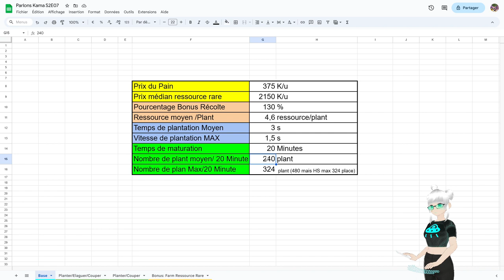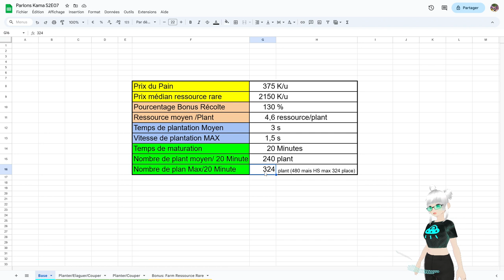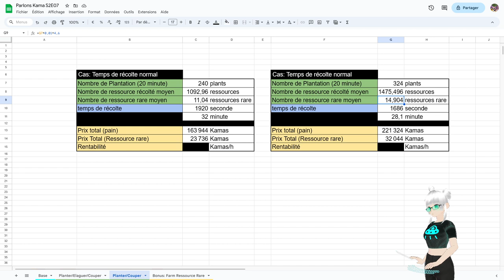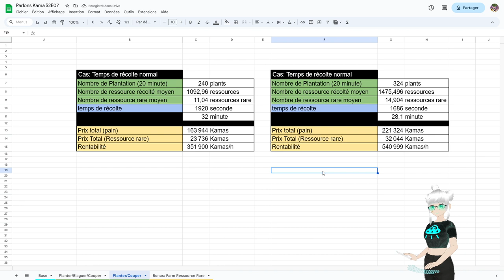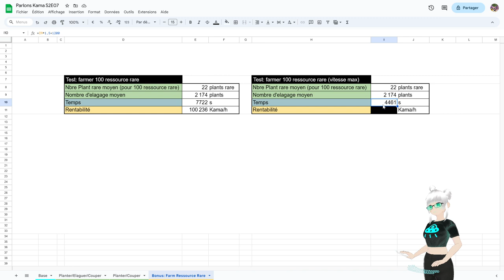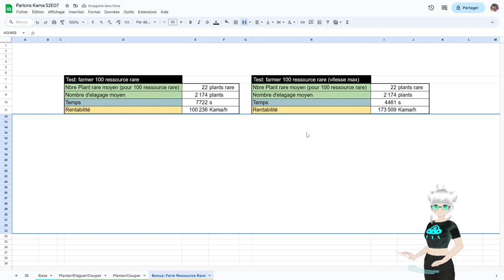💰PARLONS-KAMA! - Vendre ses miches pour gagner sa croute? - Wakfu (Astuce Kama)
=== LA DESCRIPTION ===

Phoenix Wright: Ace Attorney-Trials and Tribulation OST - The Fragrance of Black Coffe
Skullgirl OST - Pedestrians Crossing